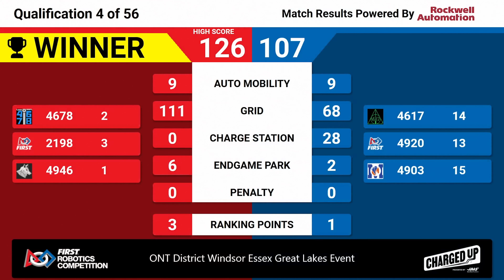Qualification 4 - 2023 ONT District Windsor Essex Great Lakes Event - Full Field View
2023 ONT District Windsor Essex Great Lakes Event
Qualification 4